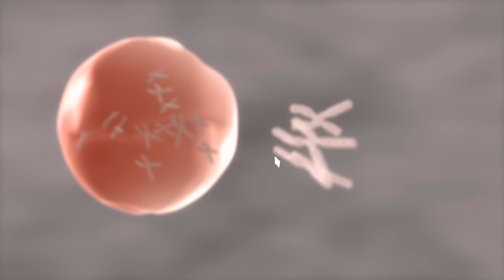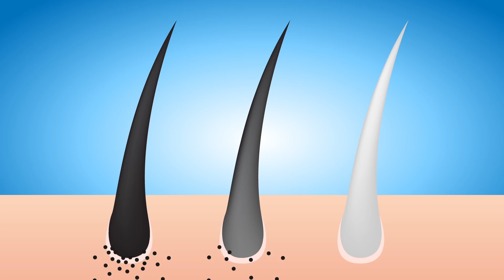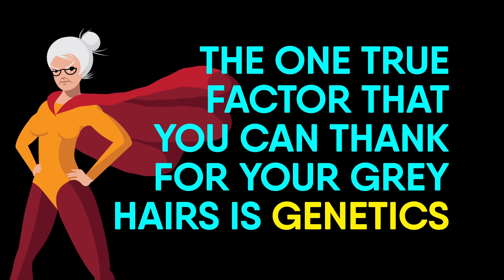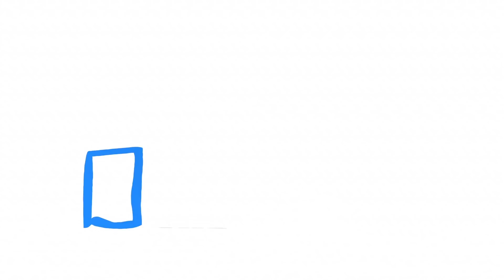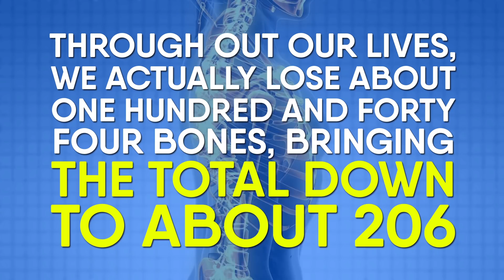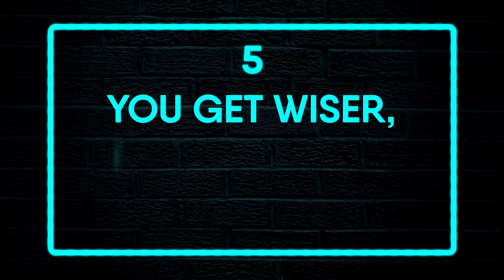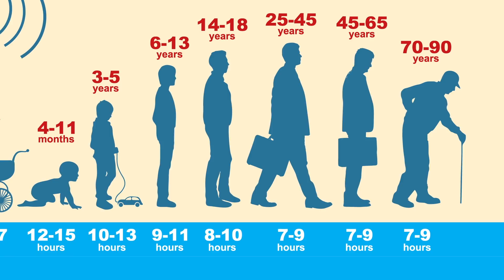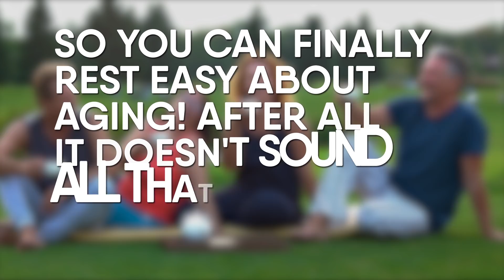6 Scientific Facts About Aging That Will Blow Your Mind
Today we’re going to talk about all the awesome things that happen when you age!

Timestamps:
Intro - 0:00
Fact About Aging Number 1: Why Do You Get Grey Hair? - 01:01
Fact About Aging Number 2: Gerontophobia - 03:00
Fact About Aging Number 3: More And More Old People - 04:19
Fact About Aging Number 4: No Bones About It - 05:55
Fact About Aging Number 5: You Get Wiser, Less Stressed And All Sorts Of Other Great Stuff - 07:11

Summary:
Fact About Aging Number 1: Why Do You Get Grey Hair?

One very obvious sign of aging is when our hair starts to turn grey. This isn’t always the case when our hair turns grey, there may be other facts as a result, so why then does hair turn grey? In order to answer this question, we need to know what gives hair its color in the first place. Our hair is made up of cells called melanocyte.

Fact About Aging Number 2: Gerontophobia.

We know that some people are uneasy with the idea of getting old, but did you know that there are actually people who actually fear it? Gerontophobia is not just the fear of getting old, but it’s the fear of old people in general.

Fact About Aging Number 3: More And More Old People.

If you’ve got Gerontophobia, then you’re not going to like this one: more and more old people are showing up on the planet. No, old people aren’t a race of aliens that are invading us, it’s just the people who are just beginning their winter years are going to become elderly soon. The WORLD HEALTH ORGANIZATION says that “The number of people aged 60 years or older will rise from 900 million to 2 billion between 2015 and 2050 (moving from 12% to 22% of the total global population). “

Fact About Aging Number 4: No Bones About It.

For those of you who don’t know, we actually start out life with three hundred and fifty bones in our bodies. However, did you know that over the years that number actually goes down? Through out our lives, we actually lose about one hundred and forty four bones, bringing the total down to about 206. Don’t worry, we’re not losing our bones to some evil fairy either. Scientists report that we go from three hundred and fifty to one hundred and forty four because our bones fuse together. Honestly, we think the bone stealing fairy sounds a little less creepy than that.